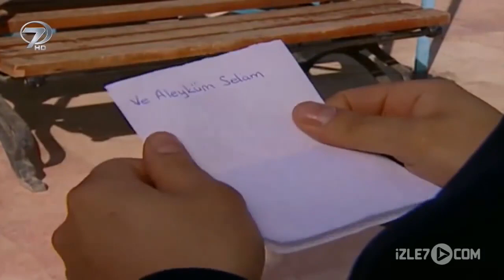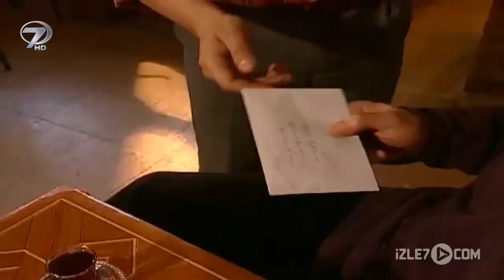Fıkralarla Türkiye 111. Bölüm | ERKEK EVİN REİSİ MİDİR?